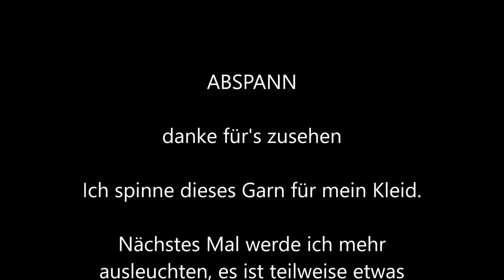Elfenwolle- Galadriel Lavastone Vlog 2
Ich begrüße euch zu einem neuen Video. Es enthält an vielen Stellen Werbung.

Heute geht es weiter mit dem spinnen und zwirnen für mein Kleid. Das erste Garn entsteht und ich teile den nächsten Kammzug.
Danke fürs anschauen. Ich freue mich über eure Meinung, Fragen, Anmerkungen und natürlich Likes ♥